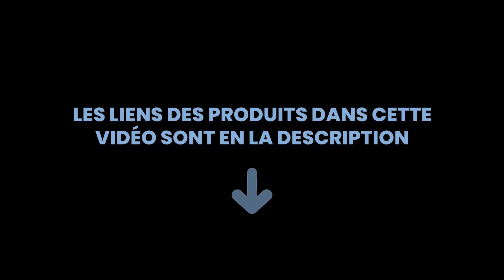Les 5 meilleurs étuis de téléphone portable et de plage havaianas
1) HAVAIANAS Trousse de Toil... »
2) Pochette Unisex Havaianas... »
3) HAVAIANAS Accessoire de V... »
4) Havaianas Mini Bag Logo, ... »
5) Havaianas Mini Bag Logo, ... »

✋ Voici les 5 meilleurs étuis de téléphone portable et de plage havaianas, disponibles sur le marché.

00:00 - Introduction
00:08 - 5) Havaianas Mini Bag Logo, Minibag Mixte.
00:45 - 4) Havaianas Mini Bag Logo, Minibag Mixte, Fuchsia, Only Size.
01:13 - 3) HAVAIANAS Accessoire de Voyage, Nouveau Graphite /
01:38 - 2) Pochette Unisex Havaianas Mini Bag Logo 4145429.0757.
02:08 - 1) HAVAIANAS Trousse de Toilette Multicolore.